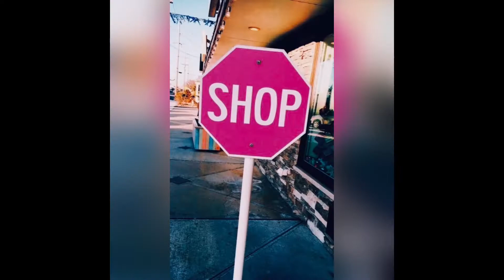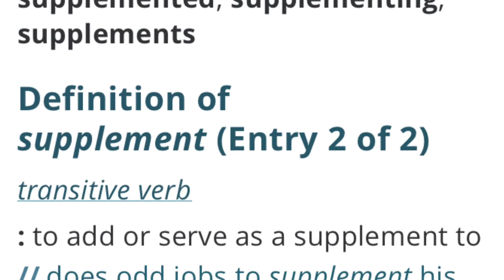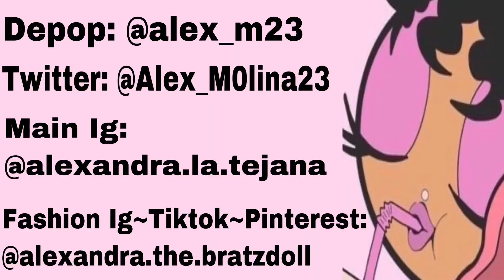HOW TO STYLE A TRENCH COAT 🧥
Here are 5 easy forms to style a trench coat ~ 5 formas para crear atuendos con gabardinas ( SUBTÍTULOS EN ESPAÑOL MUY PRONTO)

ALSO TAG ME IF YOU RECREATE ANYTHING